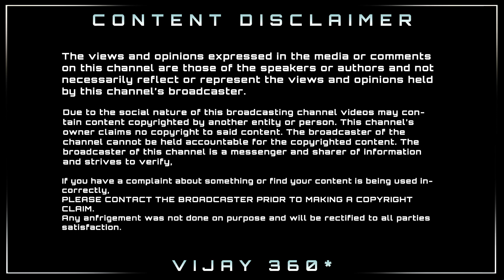பீஸ்ட்டுக்கு விண்ணை பிளந்த ராட்சத கட் அவுட் - Beast Vijya Massive Cutout | Thalapathy | Nelson